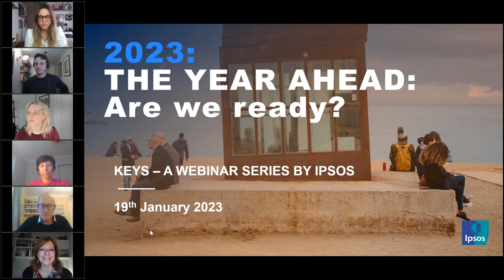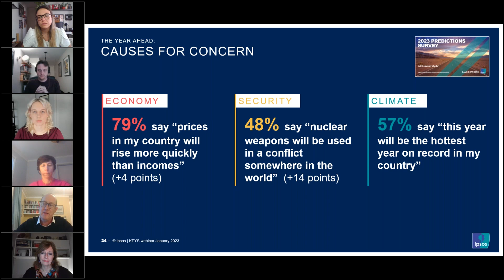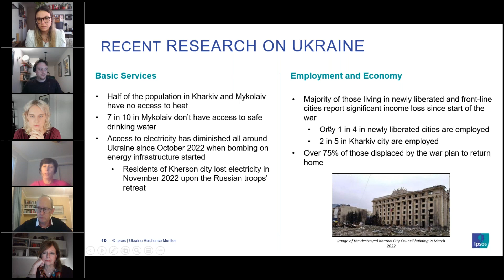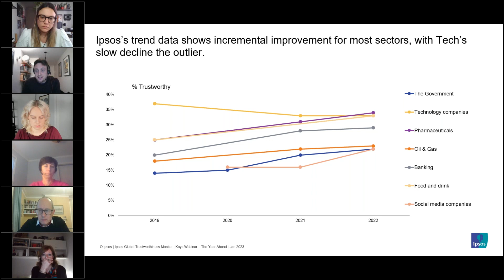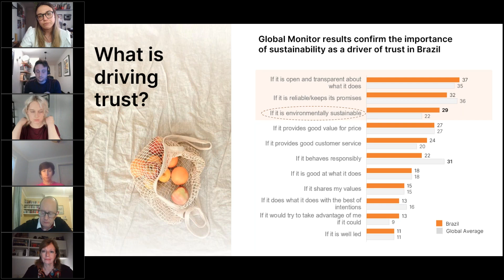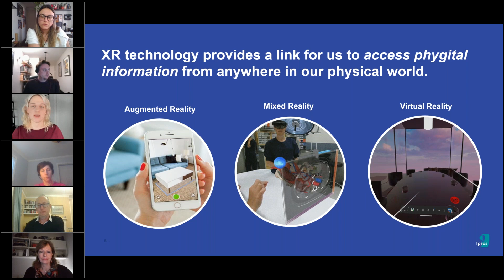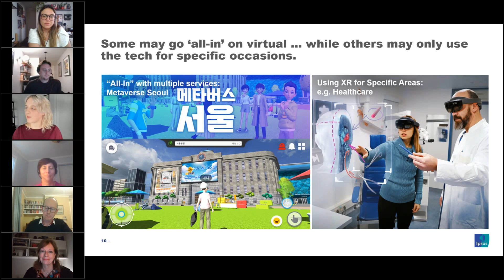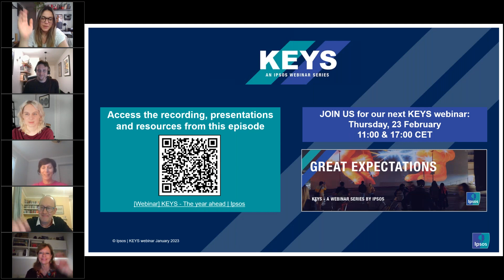KEYS WEBINAR THE YEAR AHEAD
We like to start a new year with a sense of reflection and optimism. Acknowledging our current challenges, but grounding them in the lessons we’ve learned along the way, and in the strategies we’ve put in place for the future.
But events of the last few years – coming together in today’s polycrisis environment – are making many of us feel more uncertain about the period ahead. Perhaps that’s no bad thing. Few governments or businesses can say they were fully prepared for the shock of the war in Ukraine or indeed the magnitude of the cost-of-living crises the world is experiencing.
Please join us for our first episode of 2023, where we will be sharing some new ideas and perspectives to help us all be better prepared for whatever lies ahead.
On the agenda:
Risk and Resilience: how can we do better in anticipating changes and disruptions? And how to people respond to shocks when they do happen? Our review includes on-the-ground updates as experienced by people in Ukraine.
Reputation Matters: our new Global Trustworthiness Monitor finds ratings to be on a slow but steady rise for nearly all the sectors and industries we’ve been monitoring.
Welcome to the Metaverse: we take a step back from the business buzzwords to ask ourselves a few questions: just what is the metaverse right now, what will it become and how can we all be a part of it?
We do hope you will be able to join us.
The sessions will include a Q&A with our presenters.
All KEYS Webinar recordings and presentations are available here.